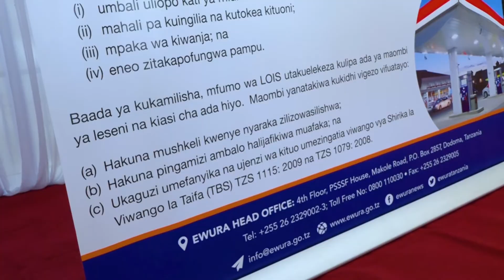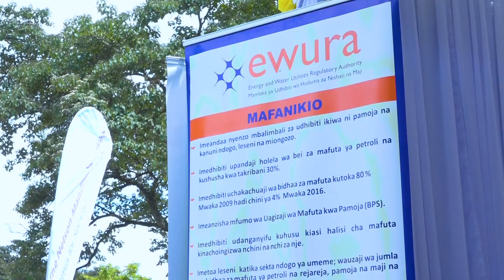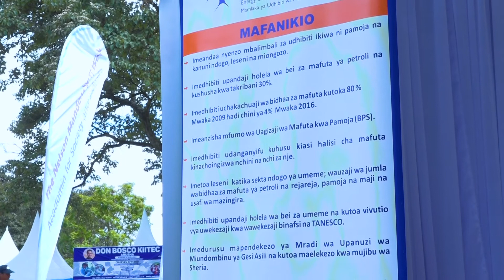EWURA KANDA YA KASKAZINI YATOA ELIMU YA UDHIBITI KWA WANANCHI KATIKA MAONESHO YA NANENANE ARUSHA.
Mamlaka ya Udhibiti wa Huduma za Nishati na Maji (EWURA), imetoa elimu ya udhibiti wa huduma za nishati na maji katika maonesho ya nane nane yanayoendelea katika viwanja vya Themi, Nane nane, Njiro Arusha.